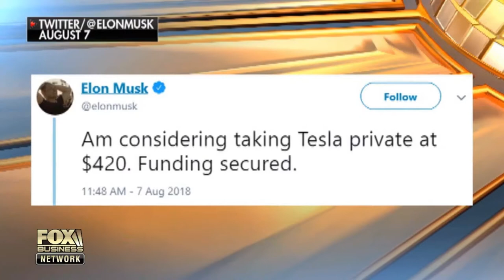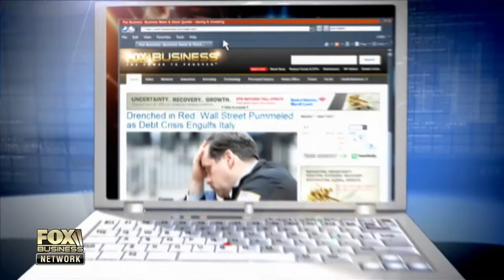Tesla CEO Sued by SEC; Google CEO in Hot Seat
Morning Business Outlook: Tesla CEO Elon Musk sued by the Securities and Exchange Commission for allegedly misleading investors; Google CEO Sundar Pichai headed to Washington for closed door hearing with lawmakers.

The Five
Sean Hannity
Sunday with Chris Wallace - Fox News
Trump's Tweets
Donald Trump
FOX & Friends First.
FOX & Friends
Fox & Friends Weekend
America's Newsroom
Happening Now
Outnumbered